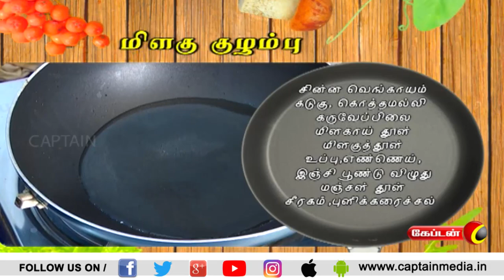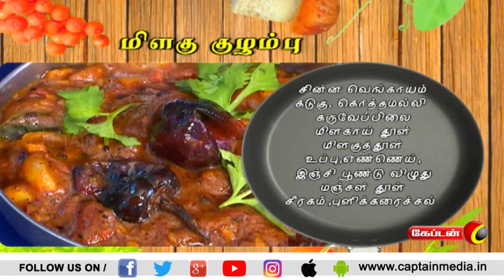மிளகு குழம்பு | எங்கேயும் சமையல் | கேப்டன் டிவி